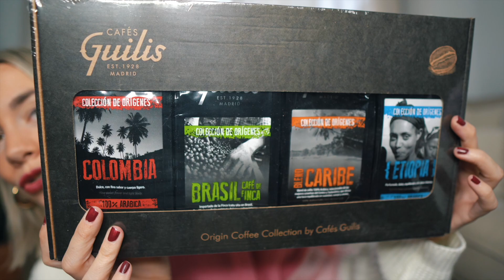🍑COMPRAS en COSTCO *super americano* ¿merece la pena? || Meanwhile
Hola a todos un domingo más. Hoy os traigo nuestra primera vez comprando en COSTCO. Es un supermercado americano donde podéis encontrar DE TODO. Os cuento los requisitos que hay que cumplir para poder comprar allí y si merece la pena. Espero que os guste!!